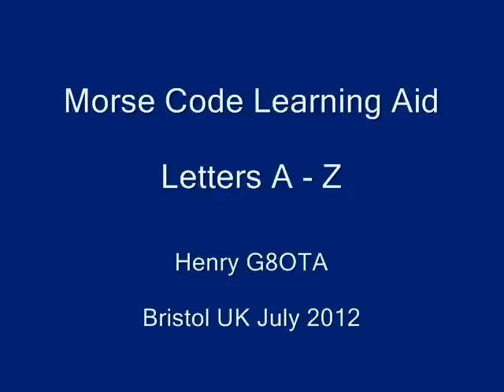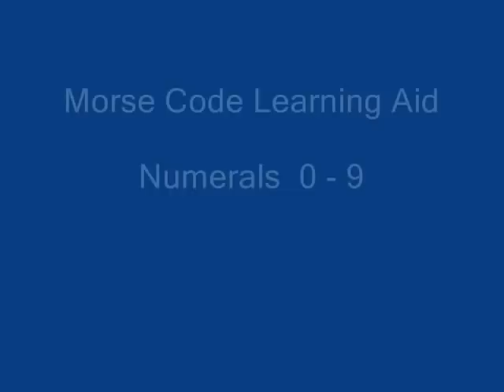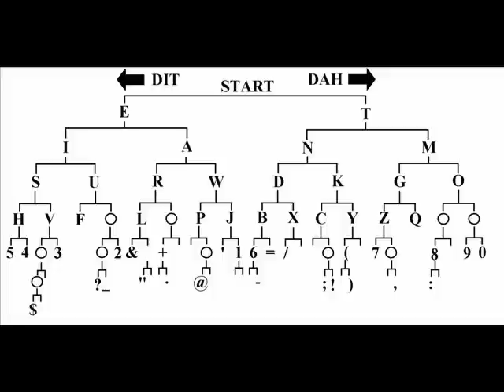MORSE CODE TUTOR G8OTA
An audio visual aid for learning the Morse code alphabet and numeral  0 - 9